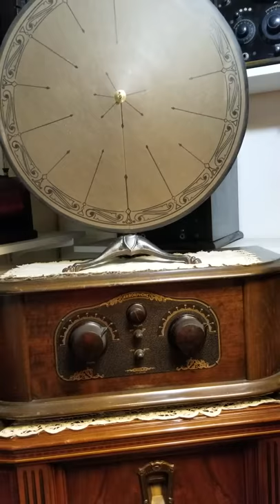1920 radio --stereo!